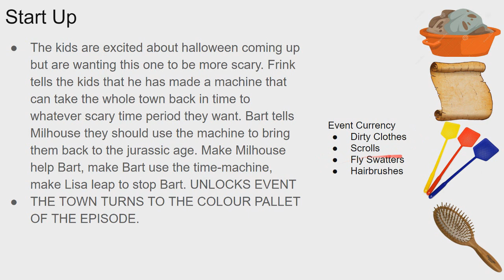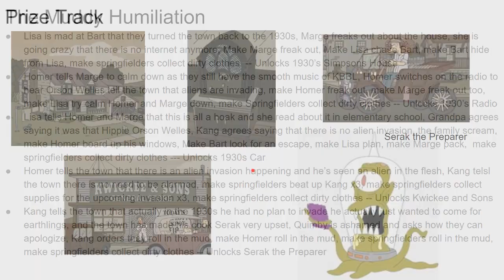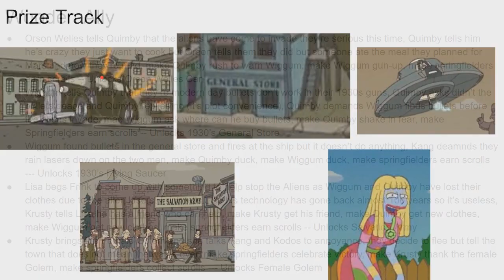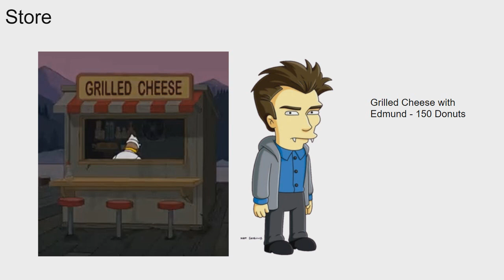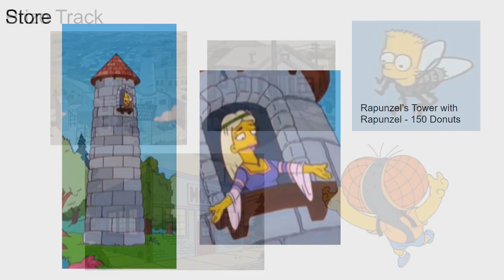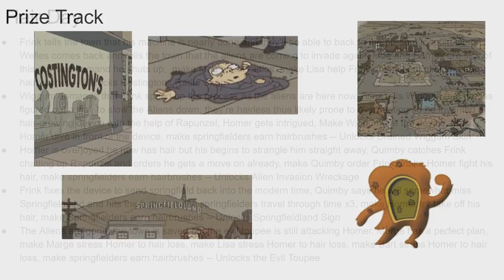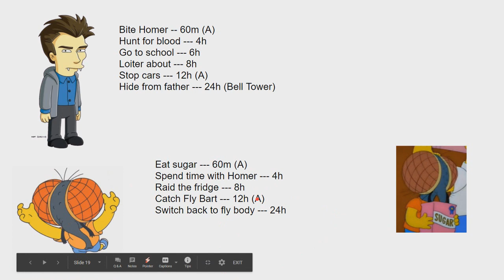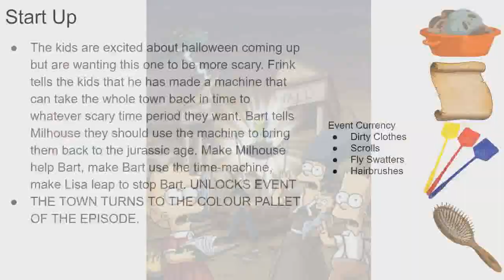The Simpsons Tapped Out Halloween 2020 Event Idea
An Halloween / Treehouse of Horror event based on the halloween segment The Day the Earth Looked Stupid.

Check Out The Other Tapped Out Youtubers